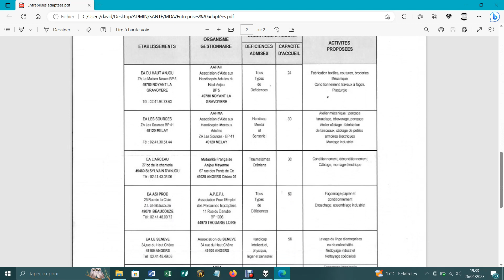Faute de gris on mange on mange un bol végan de chez Ernée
Franche tranche de rigolade
Il pille l’âtre
M’applique un tison
On va voir
Si tu résistes au feu

Package PACA
Direction la plage
Des oursinières
Sur celle là
Qu’on trouve des tampons

Que des filles en chialeur
Elles comparent la taille des bites
Supposées de nos régnants
Macron l’écrevisse
Trudeau la poule d’eau
Et Obama après un bain dans un lac gelé

Obama dit que je triche
Mais c’est pour faire remonter
Sa cote de popularité auprès des patineurs artistiques
Ils dessinent des O
Circonvolutionnent
C’est circonstancié Mme le juge
Je sais que vous convolâtes
Avec les flammes de l’âtre
Dans lequel vous puisez
Pour rendre vos verdicts

À la retraite vous aurez droit
À un briquet
Pour mettre le feu à Fourniret
Il a encore l’odeur du sang sur lui
C’est un rite de passage
Choisissez Mme le Juge

Combien de vies vengeriez-vous
Calculez
Acculé aux pattes d’oie
Je préfère encore m’asperger
D’essence de mouffette
Pour plaire aux putes sans toi

Les pro-Uboat
Les protubérances
Les pros du tubercule
Test de cubi
Après combien de bière ton QI descend à soixante dix
Oh Dieu Ganja
Souffle moi la vérité
Ne s’agissait-ce d’un bolos
Un gros bolognaise si tu suces le tenancier
T’auras droit à une Diablo couleur fraise
C’est qu’il est pas radin
Dans son rade la grosse est plus facile à viser qu’un éléphant
Qui fait baigner ses défenses dans la potion du magimix
Le bouche à oreille
Le racontar le ouï-dire
Putain de gueule bouffée par les bulles
L’alcool ronge son foie
Il cherche l’illumination
T’as la vie minable
T’es un mainus
Us et coutumes
Dépenser son pécule en insultes
Auprès du greffier

Greffe de Foi
Il accouple son destin
À celui d’une bonbonne
D’une bobonne
Qui va lui pondre des rejetons
La boucle est bouclée
Et se serpent qui lui mord la queue
Il mue il s’émeut il parle des russes qu’il va tuer
Ce peuple qui nous aimait tant
Quand je le vois ce jeune
Ne peux m’empêcher
D’avoir une pulsion de pêche
Les mecs vont éjaculer du polonium
Pleurer de la ricine
Chier des barres radioactives
Et au lieu de se construire un abris anti-atomique
Préfèrent ressembler à du sable mazouté
Le vagin mérou les jambes bambou
Brigitte montre nous une photo de ta chatte